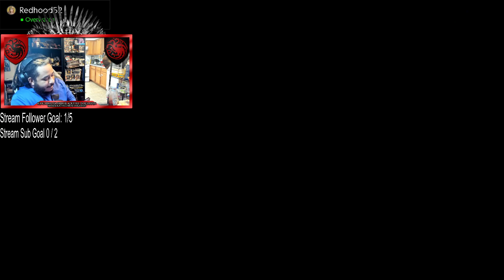Toxic Kart Sunday Community Stream 11/12/2023